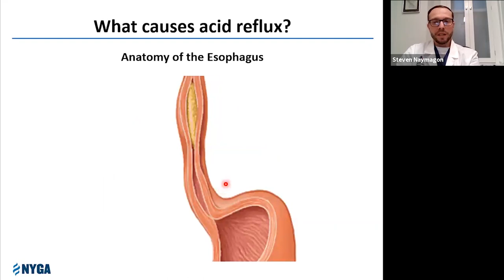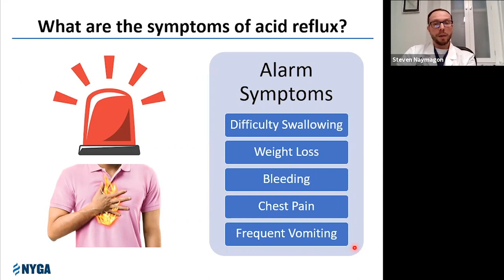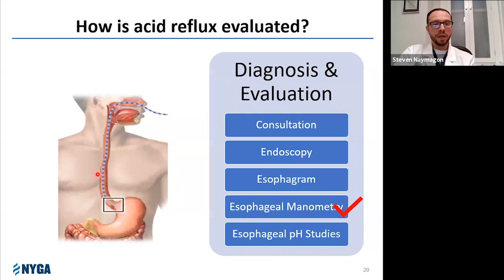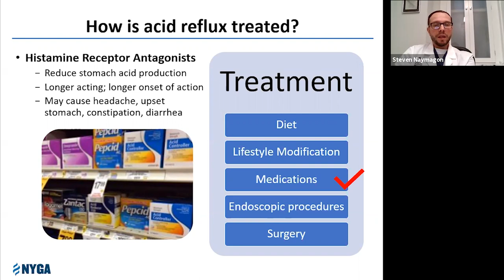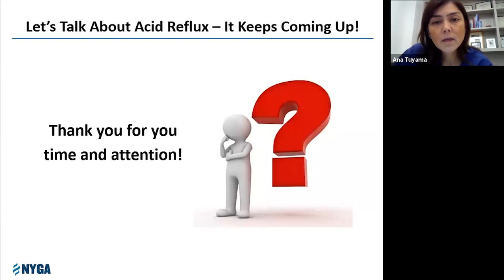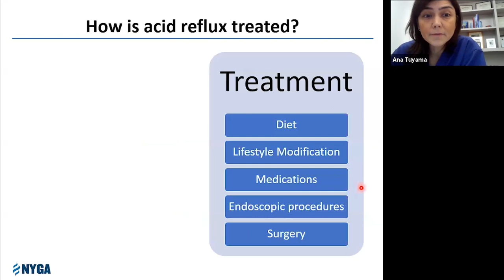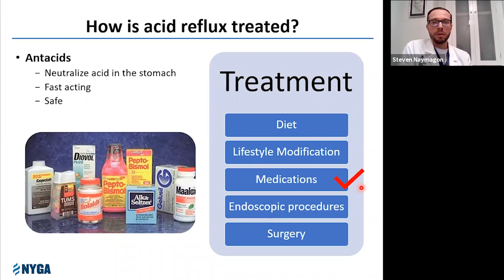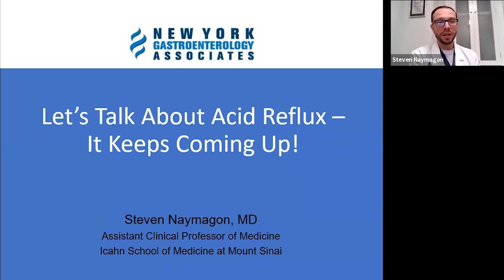Acid Reflux | New York Gastroenterology Associates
Dr. Steven Naymagon will discuss the causes, consequences, and management of acid reflux (also known as gastroesophageal reflux disease or GERD).

Topics Discussed:

1. What is acid reflux and what causes it
2. What symptoms should I look out for
3. How are people with acid reflux evaluated
4. What are the treatment options for acid reflux